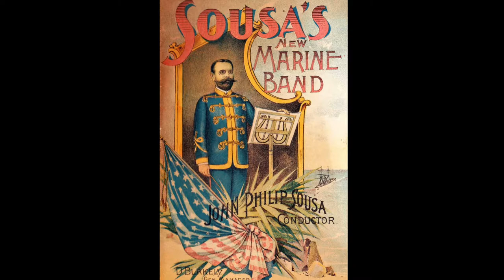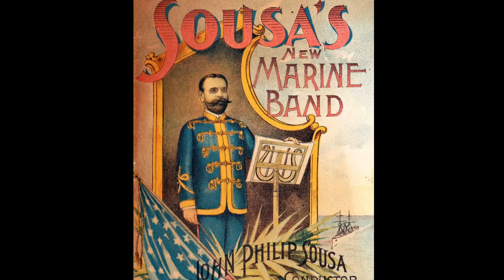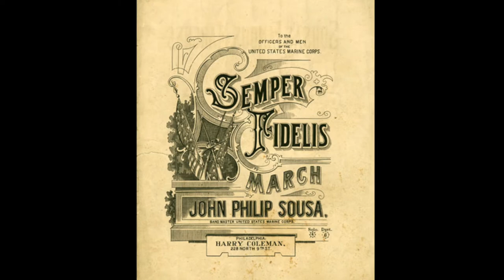“Semper Fidelis” by Frankie Trumbauer and his Orchestra 1940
A Sousa march named after the United States Marine Corp motto. A terrific swing arrangement of a famous march for this 4th of July. It is time for some fun these days!